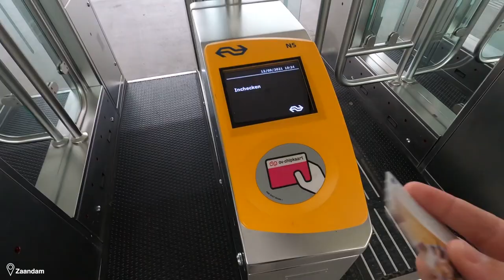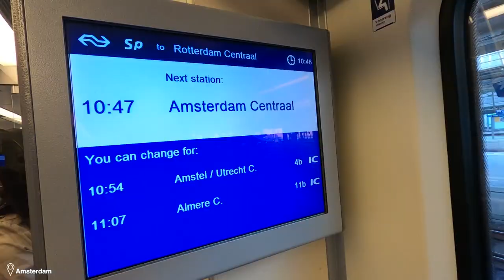Roadtrip en Belgique et aux Pays-Bas (vlog voyage)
La Belgique et les Pays-Bas ont été les deux destinations que nous avons traversé lors d’un roadtrip d’un peu plus d’une semaine. Nous avons bien fait de mettre ces deux pays au programme de ce nouveau voyage car nous les avons trouvés complémentaire avec de nombreuses pépites à découvrir.
Nous avons pu visiter les capitales Bruxelles et Amsterdam, des villes et villages colorés où l’eau n’est jamais très loin, des plages plus ou moins sauvages de la côte nord, la campagne hollandaise, la nature Wallone, des moulins et une île…bref nous en avons pris plein les yeux.

🗺️ Retrouvez toutes les informations sur nos voyages autour du monde sur notre blog

🚀 Soutenez-nous et contribuez à notre projet sur Tipee ou par le biais de Paypal